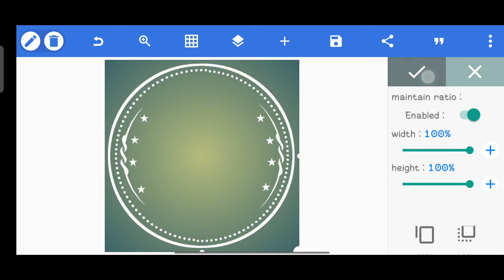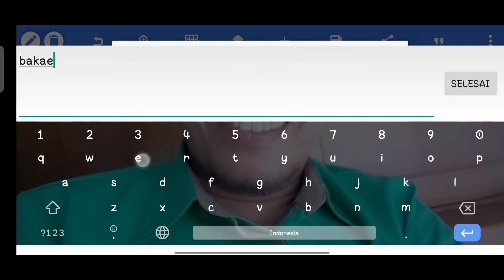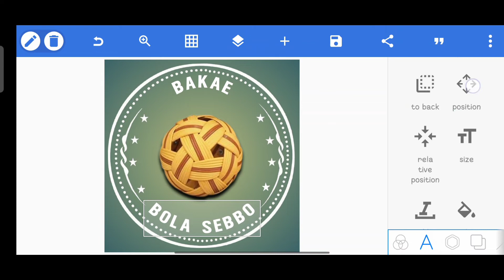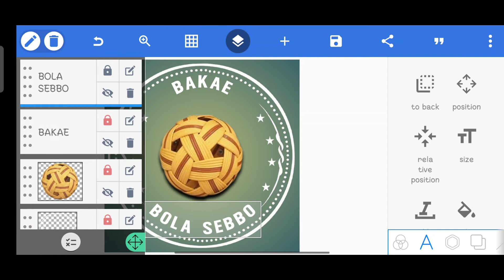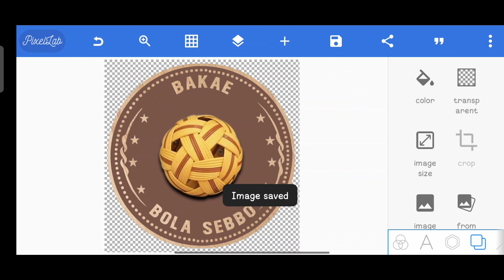Cara Membuat Logo Klub Sepak Takraw di Android || Tutorial PixelLab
Assalamu Alaikum..
Jumpa kembali di channel abidin asbur mudah²an kalian semua dalam keadaan sehat walafiat, Aamiin Allahumma Aamiin
Seperti biasa video kali ini membahas tentang aa logo design cara membuat logo klub sepak takraw di android tutorial pixellab
Jika video ini bermanfaat, boleh di share di semua Grup Medsos kalian. Terima kasih